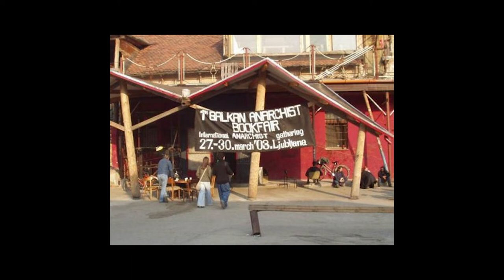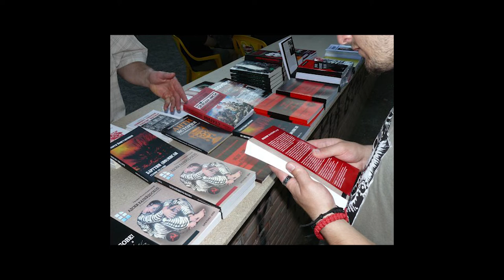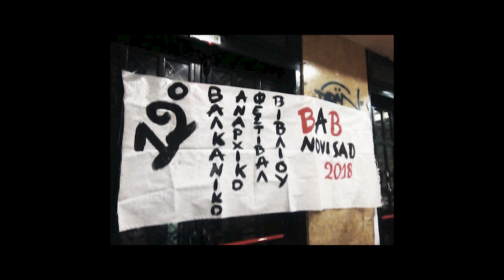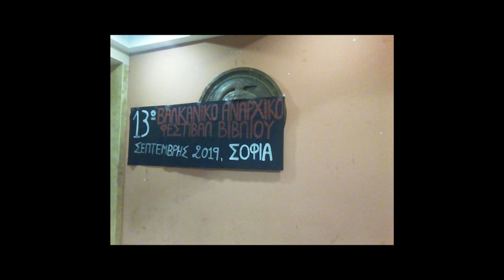Promo video for the 14th edition of the Balkan Anarchist Bookfair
After two years of pause because of pandemic, the 14th edition of the Balkan Anarchist Bookfair will take place this year in Cluj/Kolozsvár, Romania, between 24th and 26th of June, 2022.
The event gathers every year groups and individuals active in the anarchist/autonomous/anti-authoritarian scene in the Balkans and comrades from other areas. The aim of the fair is not only to create a space for spreading written information produced by self-organized publishing collectives and other groups, but also to connect different initiatives and encourage debates about common issues we face in our local contexts. Since 2003, BAB took place thanks to the involvement of all the participants in a self-organized way.